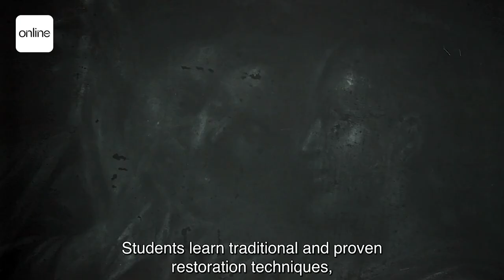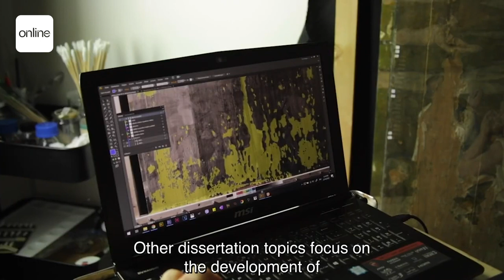RESTAUROVÁNÍ MALBY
Studijní obor Restaurování výtvarných uměleckých děl je specializovaná disciplína kladoucí vysoké profesní i etické nároky. Restaurátor musí být schopen plně reflektovat umělecké dílo v jeho jedinečnosti se všemi jeho kvalitami a přesahy. Předpokladem porozumění uměleckému dílu v jeho mnohoznačné entitě je tak studium zahrnující odborné přírodovědné a humanitní vzdělání spolu s malířským školením. Mezioborový rozměr výuky zaručuje schopnost spolupráce absolventa s ostatními participujícími obory.
Vedoucí pedagog: doc. MgA. Adam Pokorný, Ph.D., asistenti: ak. mal. Markéta Pavlíková, Ph.D., ak. mal. Theodora Popová, MgA. Denisa Cirmaciová, Ph.D., Ing. Lenka Zamrazilová, MgA. David Hrabálek